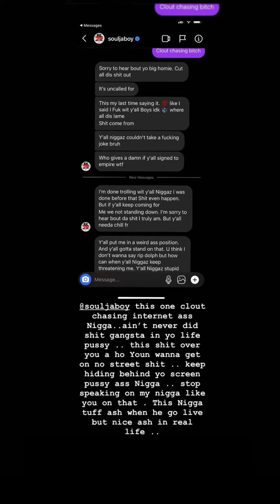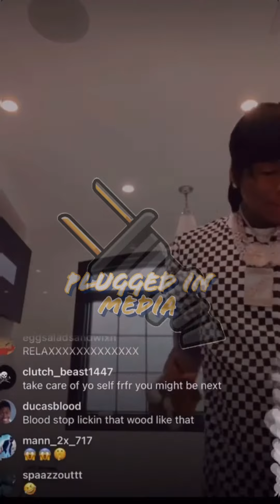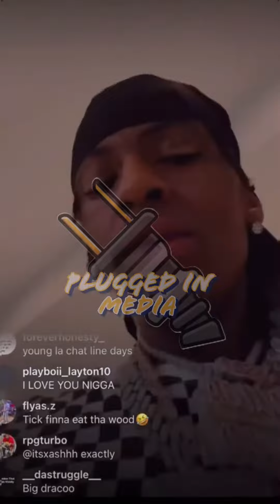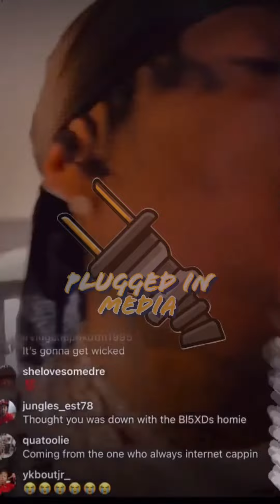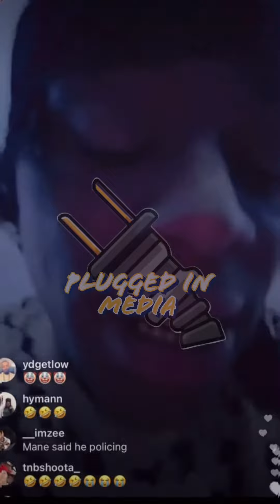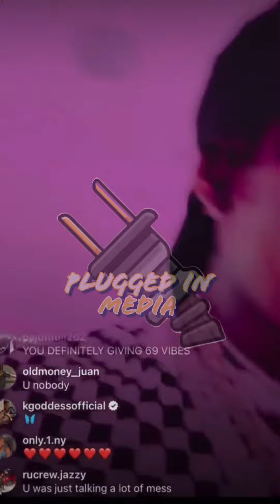Soulja Boy Goes On Instagram Live After Young Dolph Mans DM’s Him